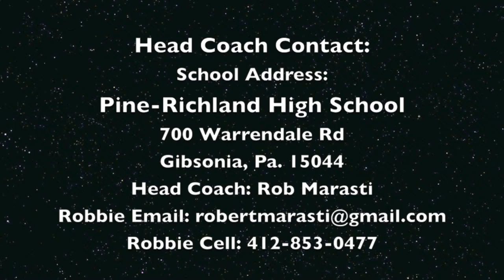Andrew Hein #28 Pine Richland Boys Lacrosse 2014 Highlight Video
Sport: Boy’s Lacrosse
High School: Pine-Richland Rams
Jersey: #28
Height: 5′ 10″
Weight: 170 lbs.
Position: Faceoff Specialist / Defensive Midfielder
Graduation Year: 2014

2014 Highlight Video in 1080P HD

High School:
Pine Richland High School
700 Warrendale Road
Gibsonia, PA 15044

Lacrosse Coaches:
Robbie Marasti:
Current: Head Coach Pine Richland High School Varsity Lacrosse